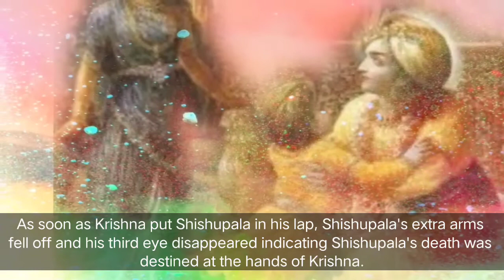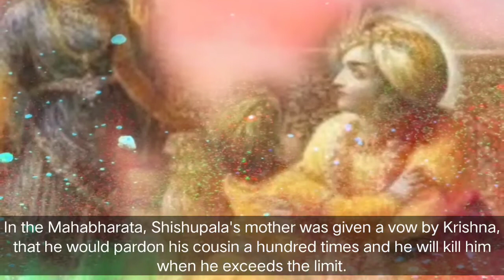Story of Shishupala | Why lord Krishna had forgiven 100 mistakes of Shishupala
Shishupala was born to King of Chedi.He.was born with four hands and three eyes. His parents and relatives were scared of him and decided to cast him out. But they were warned by an invisible voice from the heaven. o king , your son will be fortunate and superior in strength, don't be scared of him indeed cherish him without anxiety.His extra hands will disappear in the lap of the person who will him.
            So his parents called all the kings of the world to Chedi and put the child on each of their laps to see which one would be the slayer.Finally Krishna and BalaRama came, as they were nephews of the queen of chedi.As soon as Krishna put Shishupala in his lap , Shishupala's extra arms fell of and his third eye disappeared indicating Shishupala's death was destined at hands of Krishna.